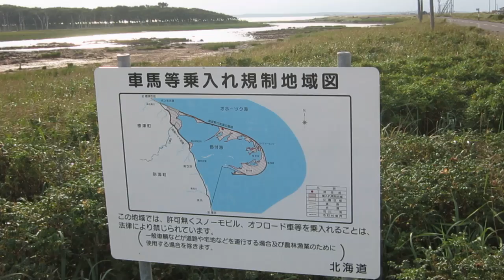2％ＥＲ 北海道ツーリング２０１４ ４日目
女満別の道ばたでの野宿から網走湖、斜里、ウトロ、知床峠。

霧がいっぱいかかってるのが知床峠です。

標津を南下して国後島を見ながら走り、野付半島、シカがいた風連湖を過ぎて、

厚床のコンビニで出会ったＢＭＷのおじさん。

根室のインディアンサマーカンパニーってライダーハウスまで